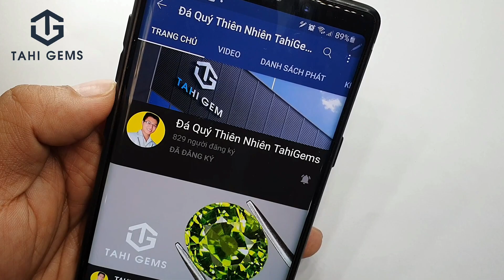Chọn mặt phật đá quý Sapphire vàng cho anh Bính | TahiGems - Tahi Phạm.